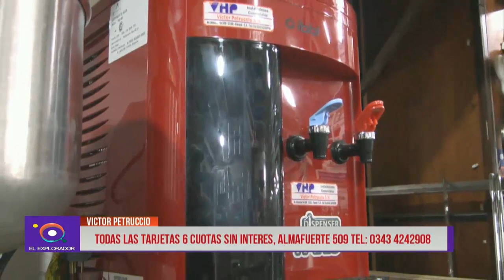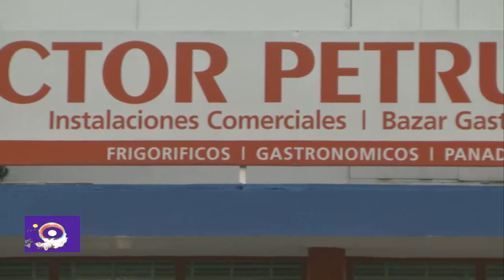Equipar tu cocina o tu restaurant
Victor Petruccio es la solución a tus deseos de tener el mejor equipamiento a la hora de expresar tus habilidades culinarias y tener un buen recipiente donde presentarlo.